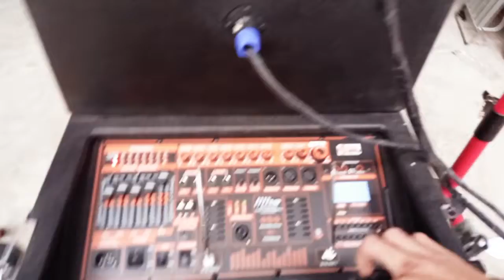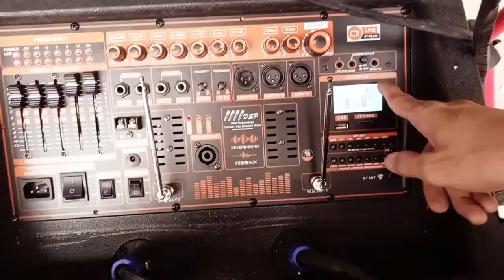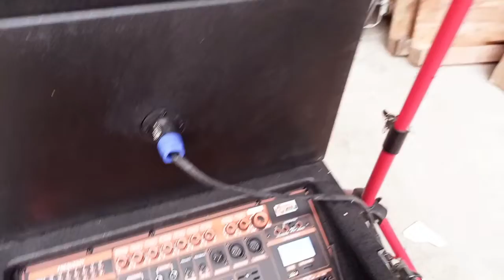LOA KÉO ĐẠI PHÚ ARRAY 2,1 SUB BASS 4 TẤC CÔNG SUẤT THỰC 1000W TÍCH HỢP NHIỀU CÔNG NGHỆ ĐỘT PHÁ MỚI